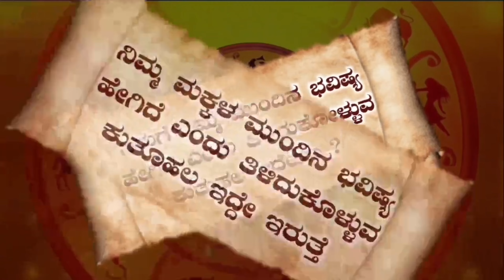ಕನ್ಯಾ ರಾಶಿಯವರಿಗೆ ಸೂರ್ಯ ಗ್ರಹದ ಶುಭ ಪ್ರಭಾವದ ವೃದ್ಧಿಗಾಗಿ ಸುಲಭ ಪರಿಹಾರಗಳು | kanya Rashi Surya Graha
ಕನ್ಯಾ ರಾಶಿಯವರಿಗೆ ಸೂರ್ಯ ಗ್ರಹದ ಶುಭ ಪ್ರಭಾವದ ವೃದ್ಧಿಗಾಗಿ ಸುಲಭ ಪರಿಹಾರಗಳು | kanya Rashi Surya Graha Astrology
kanya Rashi ,
Rashi Bhavishya,
Kannada Rashi Bhavishya,
kanya Rashi phala
masaphla
Tingala bhavishya
Rashi phala
Astrology in Kannada
Horoscopes Kannada
Rashi
Guruji Astrology
Gochara Phala
Gragati phal
Complete Astrology In Kannada